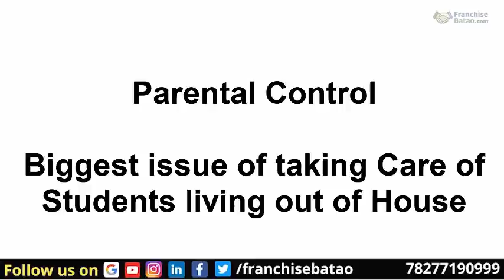Online Education Master Franchise | इस इंस्टिट्यूट की फ्रैंचाइज़ी लेकर 2 से 5 लाख महीने का कमाए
Call or what’s app us For Franchise Details Of Tara Institute®️ :- 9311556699 , 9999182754,

government Job Preparation Coaching Centre.
Sarkari Naukri ki taiyari kaise kare

Online Business Master Franchise Opportunity in the Limited States. Apply for Franchise and Earn Good Business at a Low Cost.

An Immensely Profitable Education business Opportunity, for those who desire a Stable Career Growth, High returns on Investments  and Sure Success.

Call for your Video Promotion :  👇👇👇👇👇
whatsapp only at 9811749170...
share complete details of your business